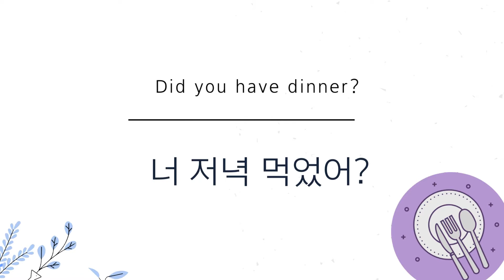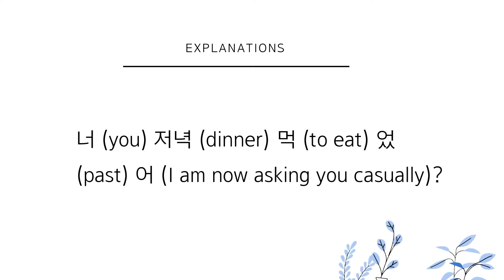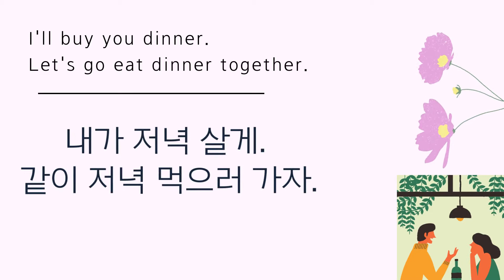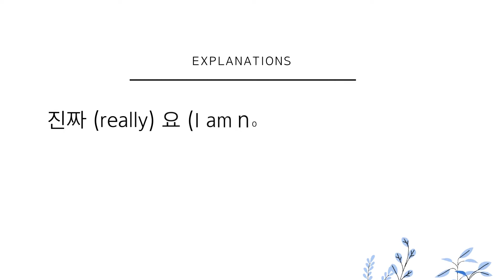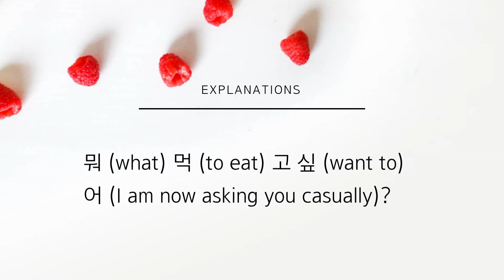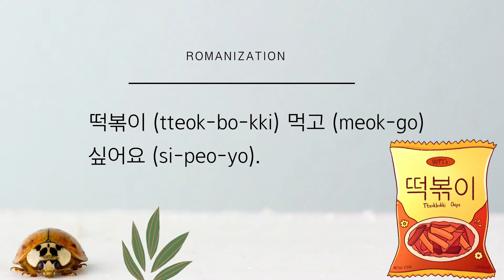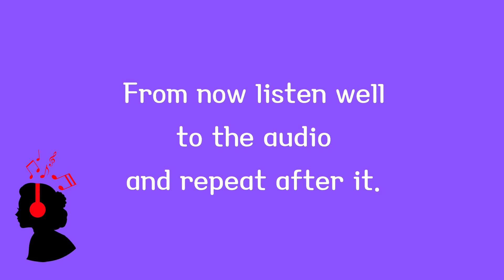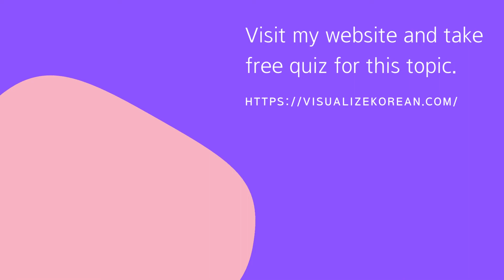Korean conversation starters with Korean story titled 'Street food'. Korean story without Grammar.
Looking for a place to practice Korean? Join our supportive community!

Learn Korean the fastest and easiest way. Keep reading and reading, on and on with Korean story and Korean story for Korean conversation starters.
That is the best way you can learn Korean language.

Take lessons, quizzes, write an essay, Kpop quiz, reading practice, and assignments this way.

① Take Korean courses with Korean Short Story lessons
② All sentences in a story has cartoon and picture
③ 100% Simple and Intuitive Explanation without Grammars
④ Various Korean Voices by Voice Actors
⑤ Korean Romanization included
⑥ Practical various quizzes with pictures and audio
⑦ Interactive essay and assignments
⑧ Fun Kpop quiz